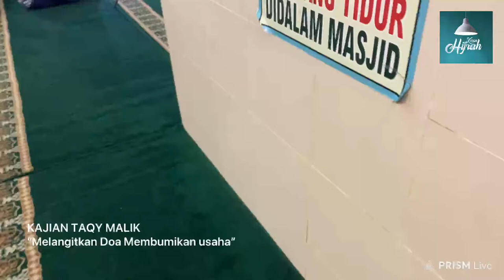Melangitkan Do'a dan membumikan usaha Da'i Nasional Ust Taqy Malik